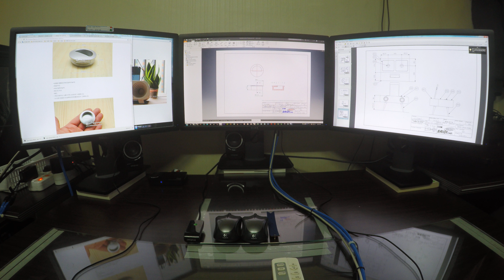생활용품, Mobile phone holder SRIDI 설계 과정 보기 110